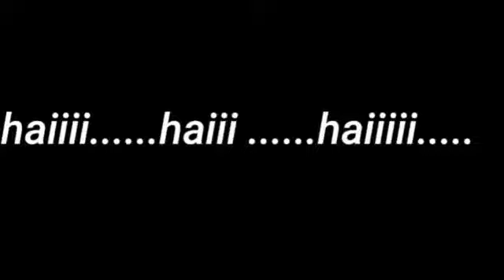Makanan KOREA YG HITS DI HONGKONG,,DUA PORSI LUDES#Kulinerhk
Makanan korea yg ada di hongkong yg lgi hits di hongkong skg ,,nikmat pol dua porsi langsung ludes guys ,,,,

Tempat nya di kwun Tong hongkong,APM